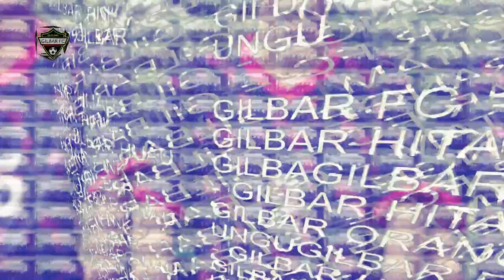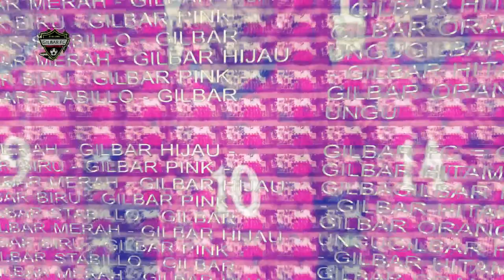Trofeo Gilbar FC with The Noob FC and Darma Putra FC part 1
Pertandingan kali ini adalah pertandingan trofeo yang berlokasi di daerah Depok bareng The Noob FC dan Darma Putra FC meski cuma buat seneng - seneng keseruannya luar biasa mantullllll.. semua peserta pulang di bekali Tropi dan Alhamdulillah kita dapat peringkat kedua dri 3 peserta.. tapi yang paling utama kebersamaan dan silaturahminya mantabz